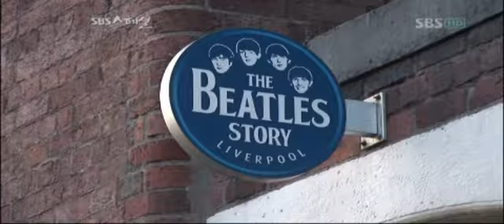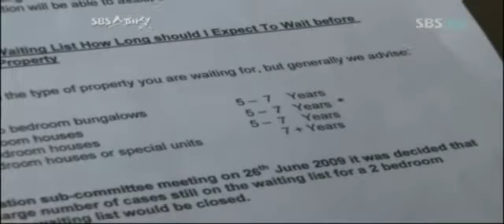[SBS] SBS스페셜 (20110612) 명장면 "커뮤니티가 지켜낸 마을 "영국 엘도니안""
2004 UN 세계거주상을 수상한 엘도니안 마을~